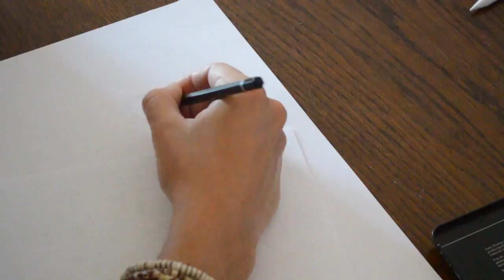Erin and Ben, Realistic Pencil Drawing Portrait TIme Lapse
James Lencki, 'Erin and Ben', 2015, A4, Graphite pencil on drawing paper